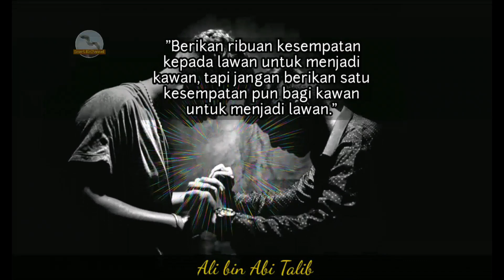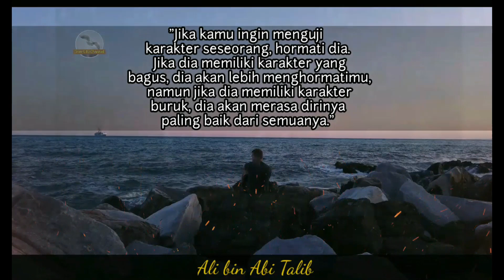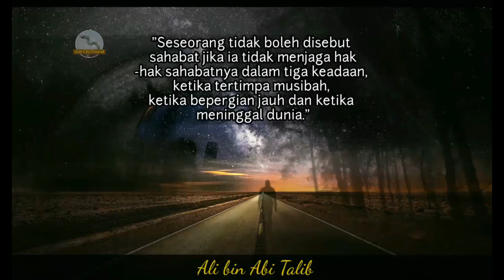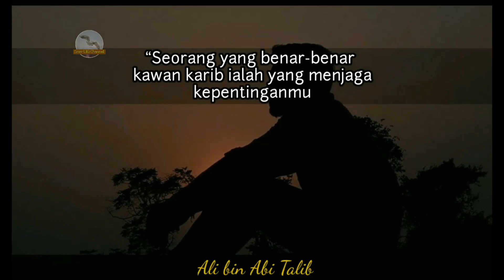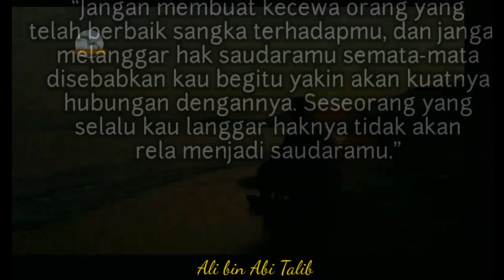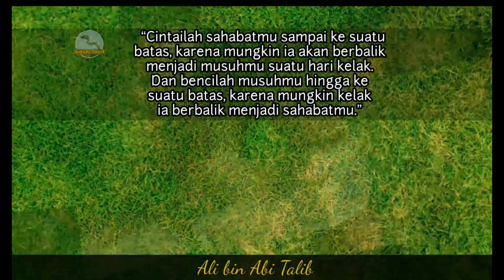25 Kata Kata bijak Ali bin Abi Thalib Tentang Sahabat/ Paling Terbaik Untuk Diteladani (Sub Malay)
25 Kata Kata bijak  Ali bin Abi Thalib Tentang Sahabat

Ali bin Abi Thalib R.A. sangat  dikenal sebagai sosok teladan yang sangat  bijak dalam memberikan petua dan nasihat / kata kta bijak. . Di sini dikongsikan 25 kata kata bijak / kata kata mutiara Sayyidina Ali yang terbaik untuk diteladani.

 kata kata bijak ali bin abi thalib tentang sahabat, ali bin abi talib quotes nasehat ali bin abi thalib